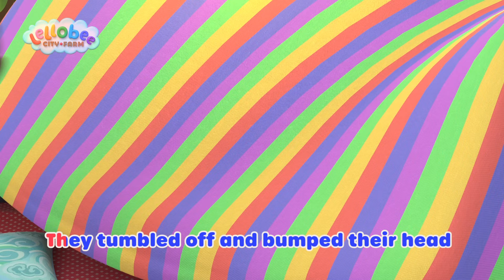Hide and Seek with Ducks | Lellobee by CoComelon | Sing Along | Nursery Rhymes and Songs for Kids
Are you ready to go back to school? JJ sure is! Join CoComelon for all the back to school fun! Sing along to this awesome kids songs and nursery rhyme.
Lellobee City Farm is a welcoming oasis in the middle of a cosmopolitan city. Each episode features life skills told through simple, fun and relatable songs, emphasising the values of sharing, patience, and teamwork, alongside skills like counting, ABC’s, and animal sounds.

⭐Lyrics:
Back to school, back to school
Back to school today!
What will I learn? What will I play?

Pack my books with a zip zap zip
I love to go to school
Pack my pencils with a clip clap clip

Pack my lunch in the box box box
Find clean pants and socks socks socks

Grab my bag, no time to snooze!
Sharing news in my new shoes

I can paint and make some crafts
Sing and dance with lots of laughs

I can sing my ABCs
I can count to 123!

We can play with all our friends
We love to go to school
(It) feels like fun will never end!

What will we learn? What will we play?

⭐In this video:
00:00 Five Little Ducks
02:09 5 Little Monkeys
04:09 5 Little Ducks - Playtime at the Farm!
06:09  5 Little Speckled Frogs
08:15 10 Little Buses
10:11  Ten Little Buses
12:16 Five Baby Birds
14:13 Back To School
16:15 ABC Song - Learn Phonics
18:17 Do the ABC Dance!